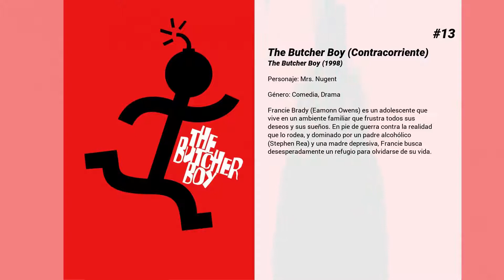Las mejores películas de Fiona Shaw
Bienvenido a... ¡Las mejores películas de Fiona Shaw! En nuestro canal encontrarás centerares de TOPS y rankings de las mejores películas de todos los géneros, actores y nacionalidades.

15. The Hippopotamus
Ted Wallace (Roger Allam), tras vivir varios fracasos en su vida, visita a unos amigos en su casa de campo. Allí investigará una serie de milagros misteriosos.

14. El árbol de la vida
Jack es un niño que vive con sus hermanos y sus padres en la Norteamérica de los años cincuenta. Mientras que su madre encarna el amor y la ternura en el seno familiar, su padre representa la severidad, pues se cree obligado a enseñarle a enfrentarse a un mundo hostil. Así, este viaje que comienza con la pérdida de la inocencia llegará hasta nuestros días, con Jack ya adulto recordando ciertos momentos trascendentes de su infancia, y la influencia de éstos en lo que él es ahora, y en lo que representa en su vida espiritual el recuerdo de su familia.

13. The Butcher Boy (Contracorriente)
Francie Brady (Eamonn Owens) es un adolescente que vive en un ambiente familiar que frustra todos sus deseos y sus sueños. En pie de guerra contra la realidad que lo rodea, y dominado por un padre alcohólico (Stephen Rea) y una madre depresiva, Francie busca desesperadamente un refugio para olvidarse de su vida.

12. Las montañas de la luna
En 1850, el Capitán Richard Francis Burton y el teniente John Hanning Speke emprenden juntos la aventura que los llevará hasta las fuentes del Nilo. Se trata de una expedición realizada en nombre del Imperio Británico y de la Reina Victoria. (FILMAFFINITY)

11. Colette
Cuenta la historia de Sidonie-Gabrielle Colette (Keira Knightley), autora de las polémicas novelas que causaron gran revuelo en el París de los años 20 Claudine y Gigi, desde su infancia en el campo hasta su consagración en la sociedad parisina junto a su marido, el también autor Henry Gautheir-Villas "Willy" (Dominic West), que en un principio actúa como mentor de Colette.

10. Jane Eyre
Después de educarse en un orfanato, la joven y poco agraciada Jane Eyre es contratada como institutriz por el señor Rochester para que se encargue de la educación de su hija... Adaptación de la novela homónima de Charlotte Brontë.

9. Fracture
Willy Beachum es un joven y ambicioso fiscal cuya carrera está empezando a despegar. Por otra parte, Ted Crawford es un ingeniero de mediana edad que acaba de disparar a su mujer a sangre fría. El destino querrá que ambos hombres se encuentren cara a cara en un camino de destino inescrutable. Crawford resulta ser tan complejo e impredecible como el crimen que ha cometido y, así, mientras el caso perfecto de Willy comienza a desmoronarse, el futuro del joven fiscal parece destruirse con él.

8. Persuasión
Año 1813, Inglaterra. La joven Anne Elliot, de 29 años, cuya edad "adecuada" para contraer matrimonio ha pasado, vive con su opresivo y vanidoso padre Sir Walter Elliot de Kellynch Hall, y su hermana mayor Elizabeth. Ocho años antes fue persuadida por Lady Russell, íntima amiga de su difunta madre, para que renunciara a su amor por un oficial de la marina de posición social inferior y con poco futuro, el capitán Wentworth. Sin embargo, después de todos esos años éste aparece nuevamente en su círculo social, ascendido a capitán, y enriquecido por la guerra.

7. Mi pie izquierdo
Christy Brown es un enfermo de parálisis cerebral, nacido en el seno de una numerosa y mísera familia irlandesa. Su madre es la única que lo ve como un chico con talento y sensibilidad. Con el tiempo, Christy se revela como un irascible pero talentoso escritor y pintor, que utiliza su pie izquierdo -la única parte de su cuerpo que tiene motricidad- como instrumento.

6. Harry Potter y la Orden del Fénix
Harry Potter regresa por quinto año a Hogwarts aún sacudido por la tragedia ocurrida en el Torneo de los Tres Magos. Debido a que el Ministro de la Magia niega el regreso de Lord Voldemort, Harry se convierte en el centro de atención de la comunidad mágica. Mientras lucha con sus problemas en el colegio, incluyendo a la nueva profesora Dolores Umbridge, intentará aprender más sobre la misteriosa Orden del Fénix.

5. Harry Potter y la cámara secreta
Harry regresa a su segundo año a Hogwarts, pero descubre que cosas malas ocurren debido a que un sitio llamado la Cámara de los Secretos ha sido abierto por el heredero de Slytherin y hará que los hijos de muggles, los impuros, aparezcan petrificados misteriosamente por un animal monstruoso.

4. Harry Potter y las Reliquias de la Muerte - Parte...